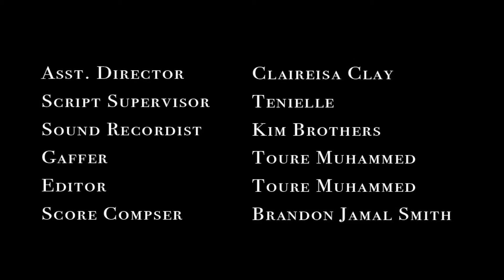BTC Awakeining pt.1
What was done in Calvary didn't stop there. There is a deeper power that resides Beyond the Cross.

Starring Valerie Alexander and Anthony Clark